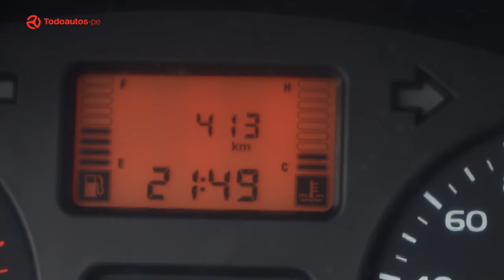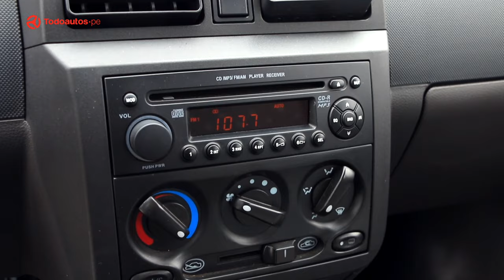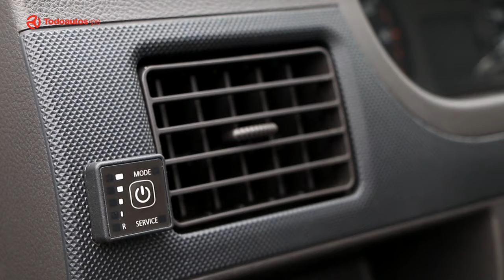CHEVROLET N300 2019: El auto más vendido de la marca en el año 😱 | Test Drive | TODOAutos.pe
Probamos la multipropósito de Chevrolet, que según cifras de la marca, es su modelo más vendido en lo que va del año y que si bien no es la unidad más equipada en cuanto a tecnología y seguridad, es ideal para transporte de personal o incluso para negocio gracias a sus tres filas de asientos, su amplio espacio interior y su gran ahorro en combustible. Dale play a este video y conoce nuestra opinión acerca del Chevrolet N300.

Precios:
💸  Versión de entrada US$ 11,490
💸  Versión probada US$ 12,490

TODO LO QUE DEBE SABER / REVIEW / TEST DRIVE / RESEÑA / CHEVROLET N300 / N300I / N300 PERÚ /